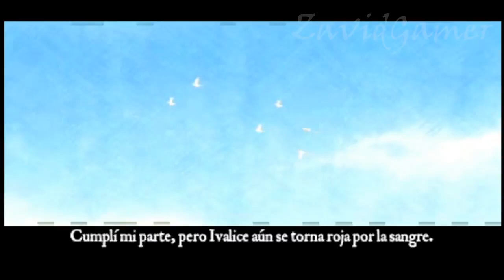Final Fantasy Tactics La guerra de los leones 6